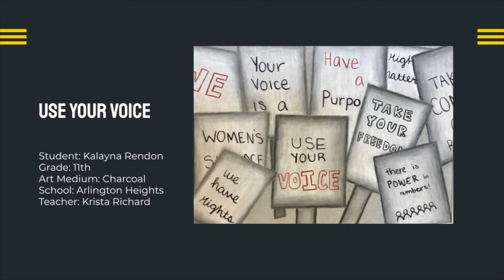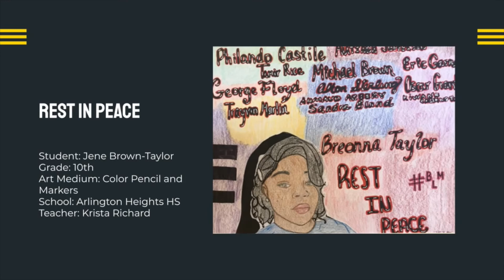2021 African American History Art Exhibition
Congratulations to our FWISD students that were selected to participate in our 2021 African American History Virtual Art Exhibit!